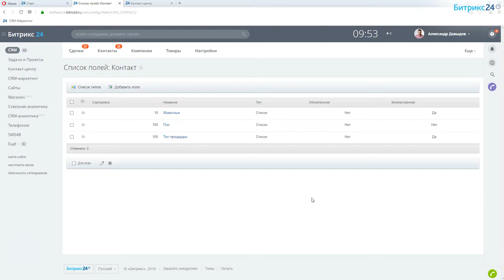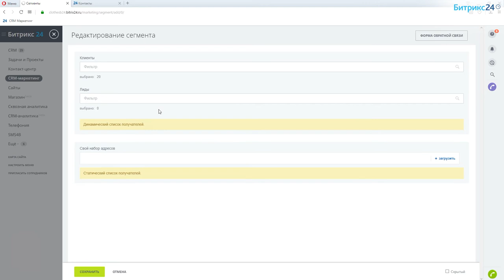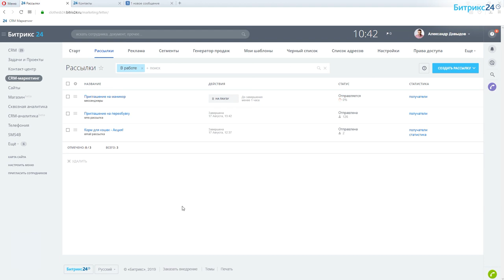Курс: CRM-маркетинг в Битрикс24. Мессенджеры. 6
Мессенджеры - это отличный канал, обеспечивающий быструю доставку сообщений без ограничения по размеру. Кроме того, это совершенно бесплатно!

Рассмотрим кейс: косметологическая клиника приглашает клиентов на повторные процедуры.